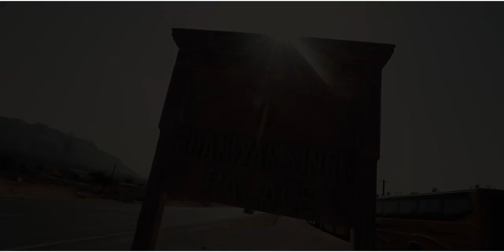Monty + Ayushi | Wedding Cinematic | Bridal Shoot | RD | Rahul Digitals